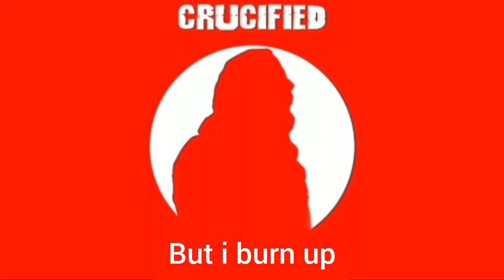CRUCIFIED - GODZILLA MEETS GHIDORAH (Fast Part Cover)